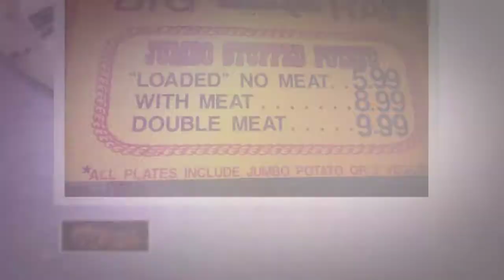Big Ray's B.B.Q.